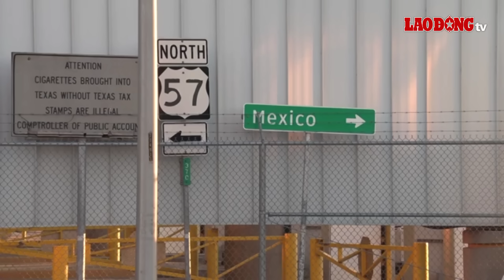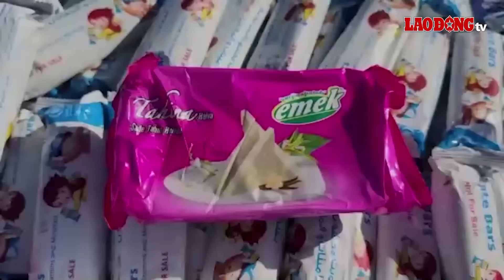Thời sự quốc tế hôm nay. Phòng tuyến vỡ nát, NATO lên tiếng về đề xuất Ukraine “giương cờ trắng”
BÁO LAO ĐỘNG |  Hãng tin RT dẫn thông tin của phóng viên Evgeny Poddubny thuộc Đài Truyền hình Russia 1 cho biết quân đội Nga đã đẩy lùi một cuộc tấn công quy mô lớn của Ukraine vào Vùng Belgorod.
+ Nga đẩy lùi âm mưu xâm nhập vào Belgorod, Ukraine oanh tạc tiền đồn ở Kherson
+ Trận chiến tây Avdiivka sắp kết thúc, phòng tuyến Ukraine vỡ từng mảng
+ NATO lên tiếng về đề xuất Ukraine “giương cờ trắng”
+ Mỹ bơm thêm 100 triệu USD cho sứ mệnh "dẹp loạn" tại Haiti
+ Iran tập trận chung với Nga và Trung Quốc

* Đường dây nóng: 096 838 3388